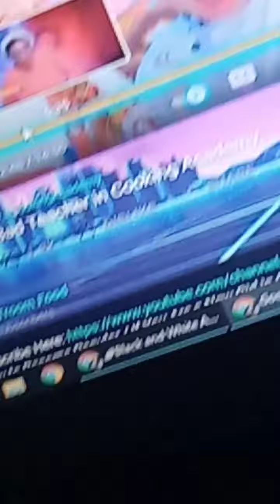Computer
sub like bell